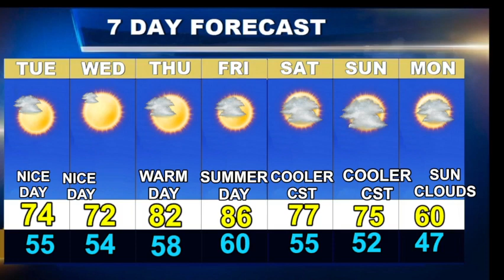Weatherblast Forecast Updated on 4/11/23